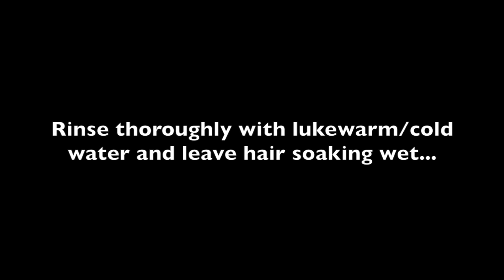My Wash and Go routine with Mixed Chicks | NEW PRODUCTS!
My Wash and Go routine with Mixed Chicks' new line of products found

Products used: Co-wash, Curl Sculptor, Styling Gel

Recognise a familiar someone on background vocals?? (^_^)